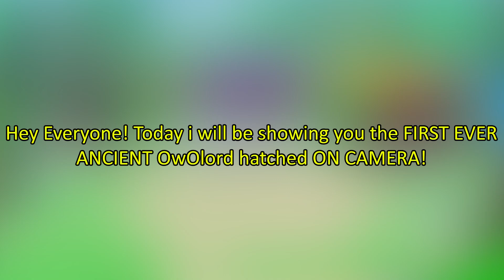The FIRST EVER ANCIENT OwOlord Hatched ON CAMERA! Super Rare Ancient Pet | Mining Simulator 2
today I will be showing you the first ever Ancient OwOlord hatched on camera! Watch the video to see the OwOlord get hatched!

😀MEMBERS😀
Imblue103
ShadyPlays
EpicRockstarLuke
AxLodel V2